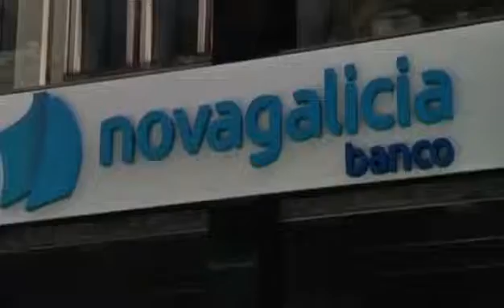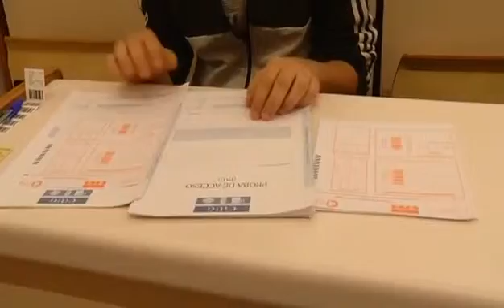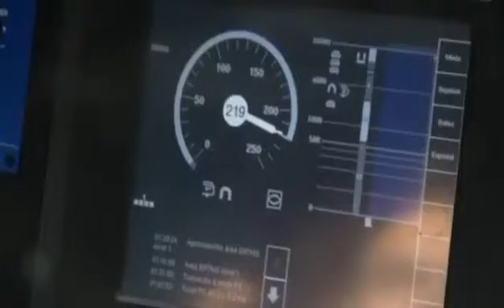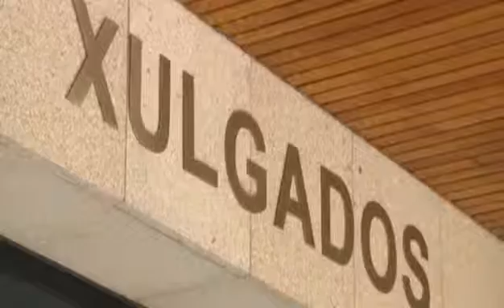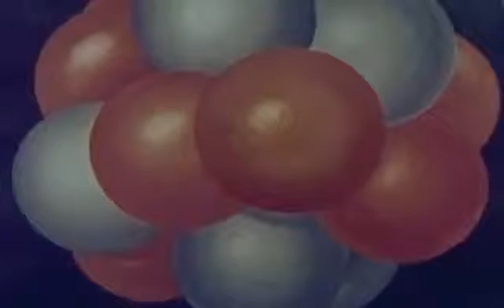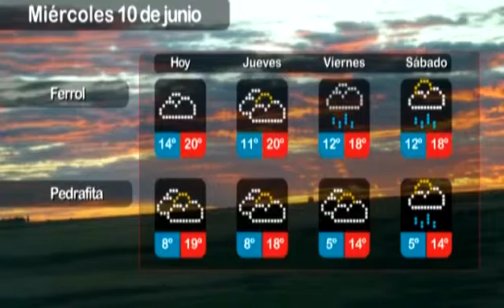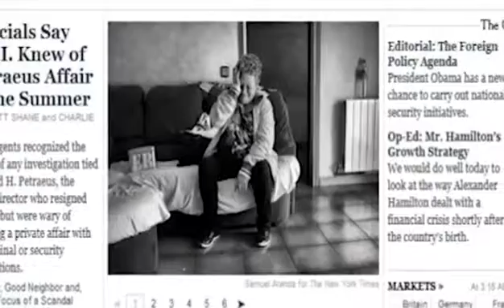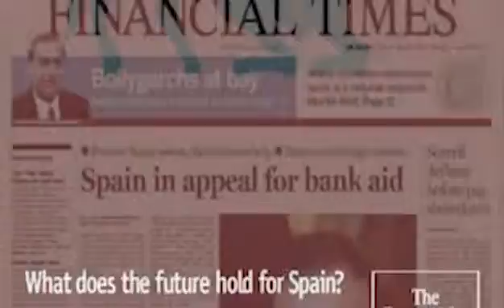Informativos V Televisión 20.55h (10/06/15)